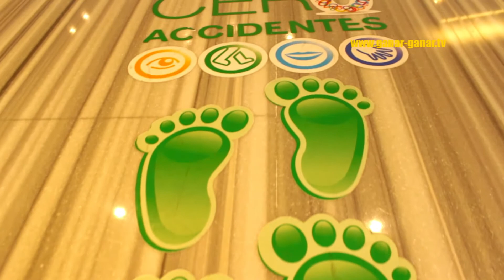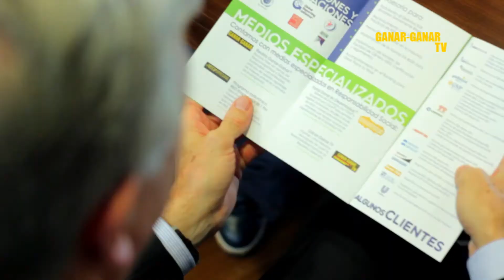Behind The Scenes Michael Stumpp BASF